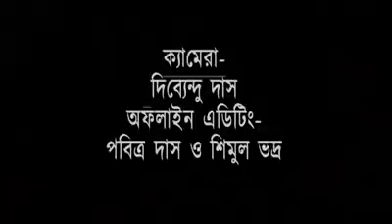মানিক_সরকার কমরেড মানিক সরকারের একান্ত সাক্ষাৎকার।COM Manik. sarkar CPIM